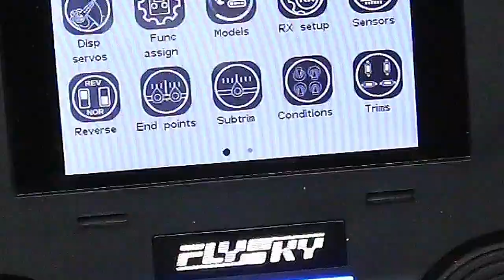New gadgets home#short#Youtube shot video#trending#Youtube shot#asadhamza